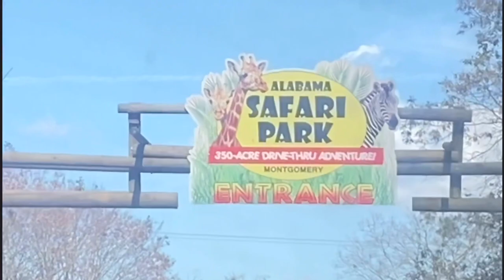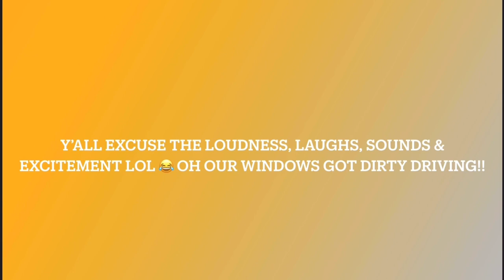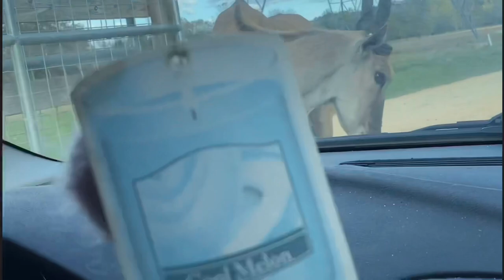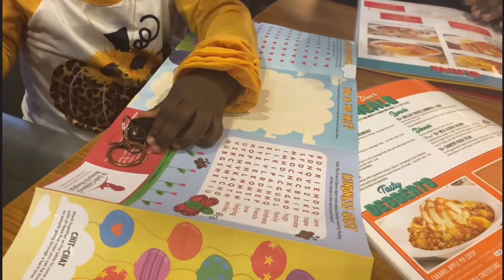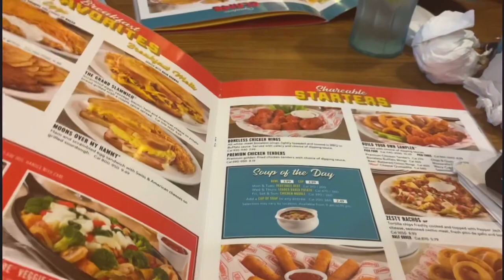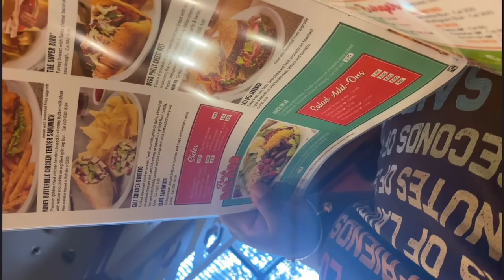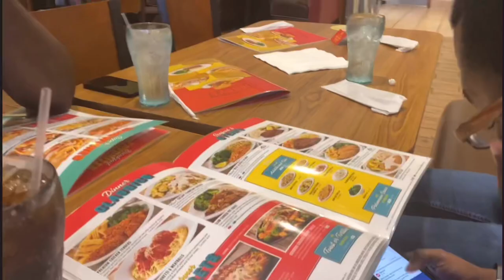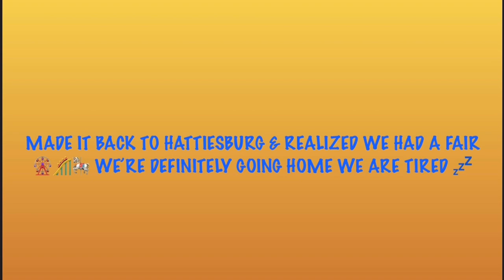Our First Safari | Lunch at Denny’s| Anniversary Vlog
📣 📯📜Here Ye, Here Ye
THE REAL MCCOY’S KINGDOM™️

“𝙏𝙝𝙚 𝙍𝙚𝙖𝙡 𝙈𝙘𝙘𝙤𝙮’𝙨 𝙆𝙞𝙣𝙜𝙙𝙤𝙢”

$therealmccoys

⛓ join the ⓀⒾⓃⒼ and ⓆⓊⒺⒺⓃ in our Kingdom

WE MOST DEFINITELY LIKE TO

ALL OF OUR FELLOW “SUBJECTS”
INTO OUR KINGDOM!!

📜 R U L E S IN OUR KINGDOM 👩🏽‍⚖️

when you simply.

🔔TURN ON THOSE NOTIFICATIONS SO THAT YOU ARE NOTIFIED WHEN WE POST/UPLOAD!!

Thanks to everyone for watching & supporting us
WE LOVE YOU GUYS 😘 WHOLEHEARTEDLY

IF YOU CLICKED ON THIS VIDEO
 HAVEN’T ALREADY!!

@Terry N Kizzie McCoy